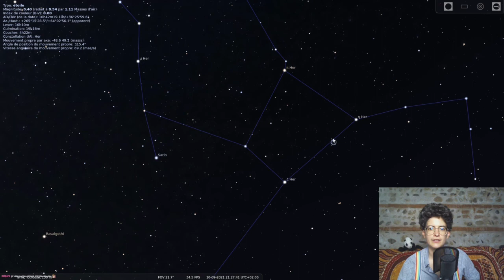Planétarium #6 - La fin d'été 2021 à l'œil nu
Il y a plein de trucs intéressants à regarder dans le ciel. Et avec les nuits qui deviennent de plus en plus longues et la météo qui reste clémente, c'est le moment idéal pour regarder les étoiles !

Bisous 💕